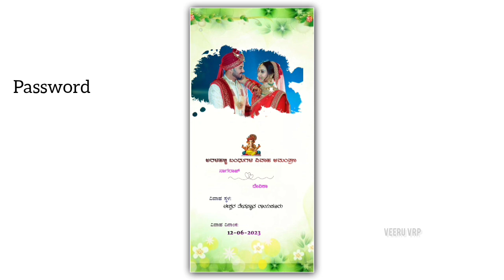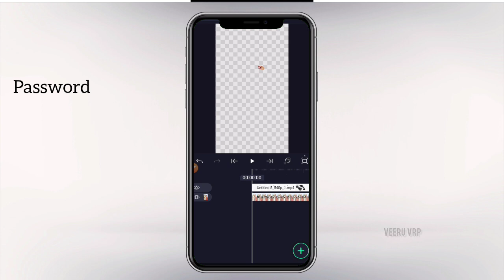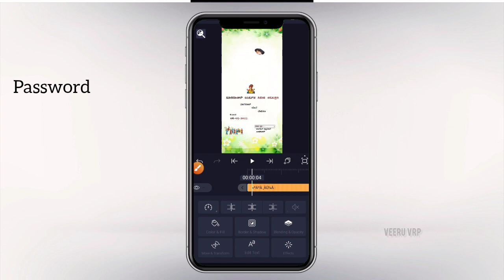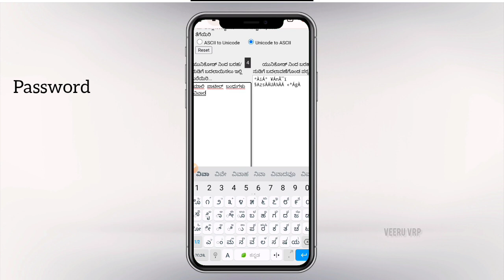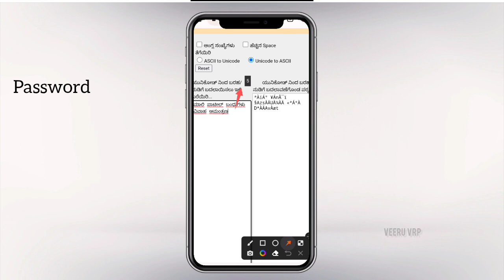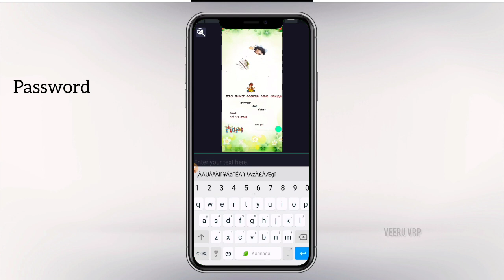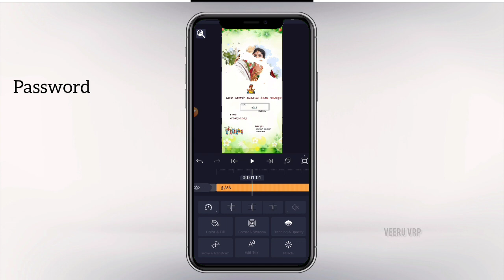Marrige Video editing in kannada|Alight motion video editing in kannada|Trending vidoe editing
💟 𝚗𝚘𝚠. 💟

Hi👋

1M 🤍🖤.